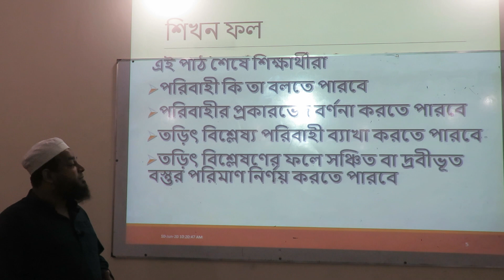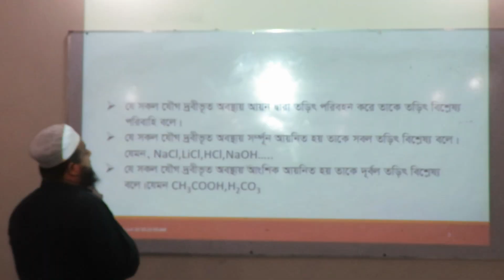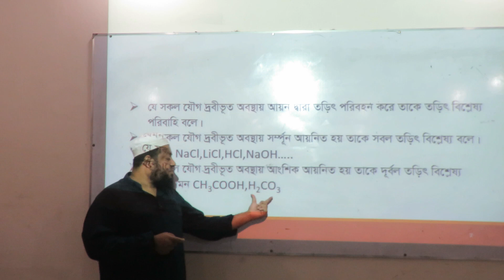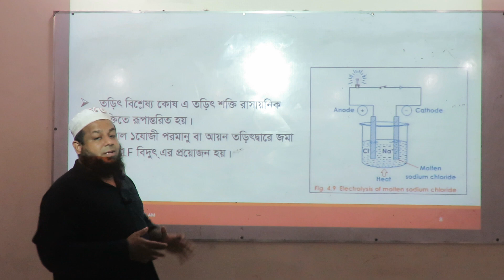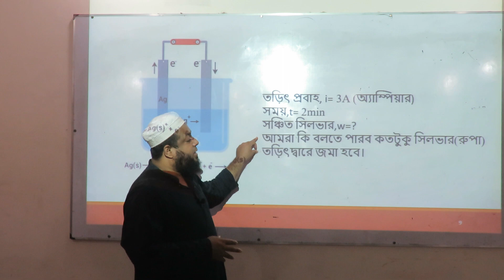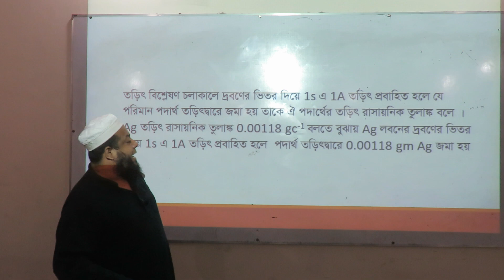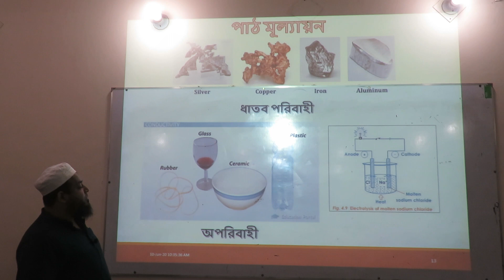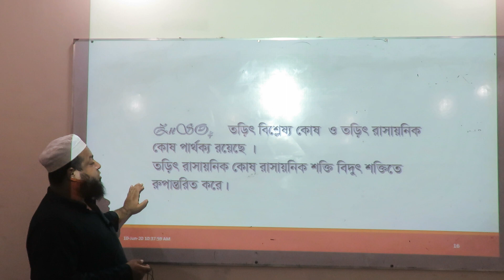MKC- HSC - রসায়ন ২য় পত্র ,অধ্যায় -8 , তড়িৎবিশ্লেষ্য কোষ ও ফ্যারাডের ১ম সূত্র, Lecture-1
অধ্যায় -8 (তড়িৎ রসায়ন)